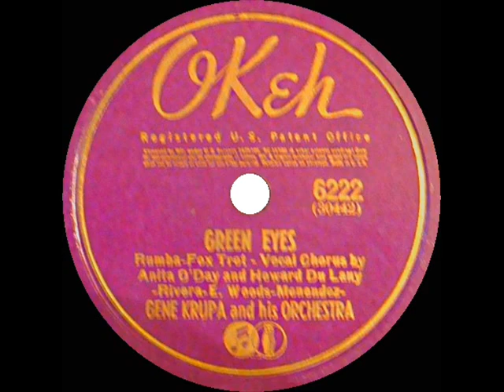1941 Gene Krupa - Green Eyes (Howard Dulaney & Anita O’Day, vocal)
CD audio source, original 78rpm issued on OKeh 6222 - Green Eyes (Rivera-Woods-Menenedez) by Gene Krupa & his Orchestra, vocal by Anita O’Day and Howard Du Lany, arranged by Elton Hill, recorded in NYC May 8, 1941 .